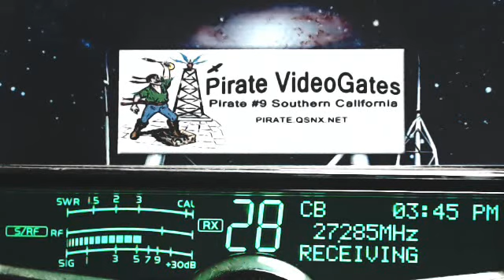565 KW, Doorknob TN+, Bulldog TX, RoadDog TN+, MadMax HI, SlimJim AR, WhiteRaven BC